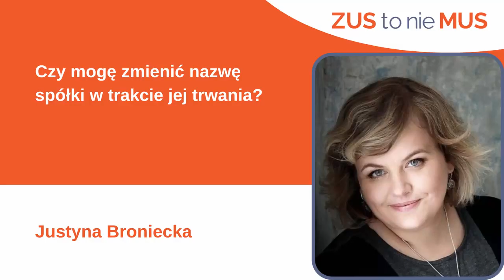Czy mogę zmienić nazwę spółki w trakcie jej trwania?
✨Czasami zdaża się, że zmieniamy nieco profil naszej działalności a tym samym chcemy dokonać zmiany nazwy naszej firmy. 🖊Jak to jest w przypadku spółki z o.o? Czy możemy zmienić jej nazwę w trakcie jej funkcjonowania? 🤔
Na to pytanie odpowiadamy w dziejszym filmiku.
⚡A jeżeli chcesz poznać więcej szczegółów na temat prowadzenia spółki z o.o., zachęcamy Cię do zakupu naszego poradnika Vademecum Sp. z o.o.